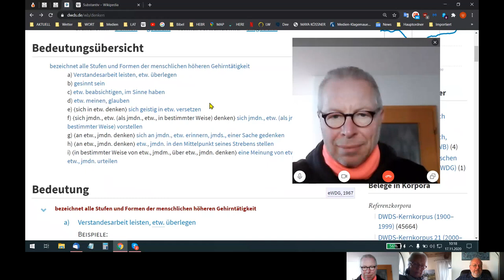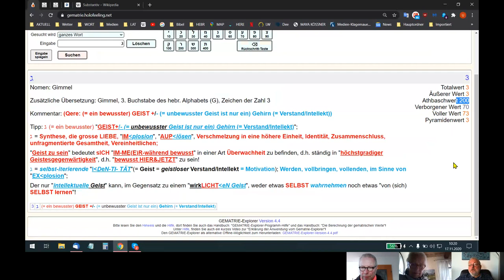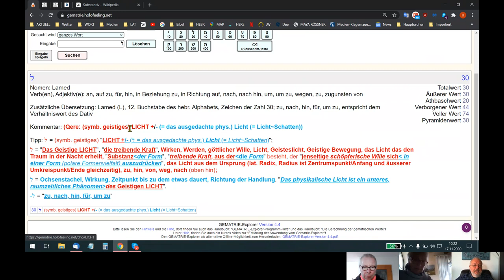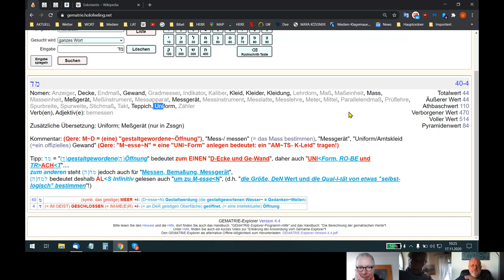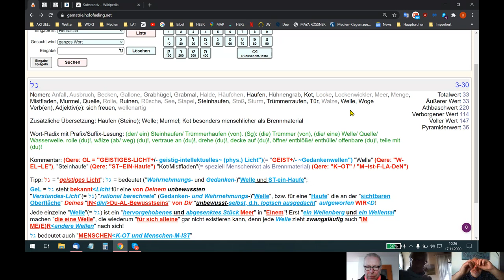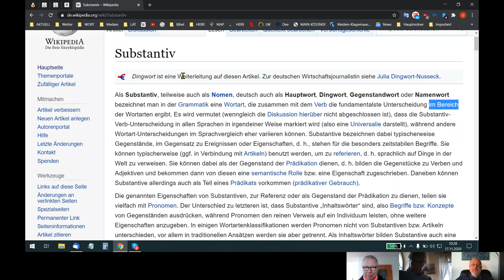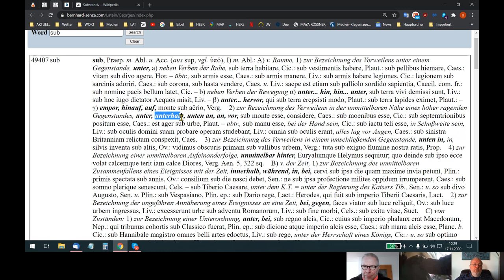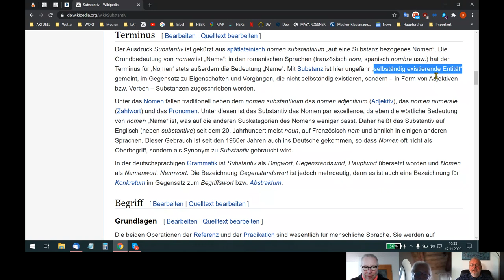HOLOFEELING: Kannst Du schon "UPsolut BEWUSST GE²ist-RAI-CH +/- DeN~KeN?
Skypegespräch Udo - Holger - Elke vom 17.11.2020